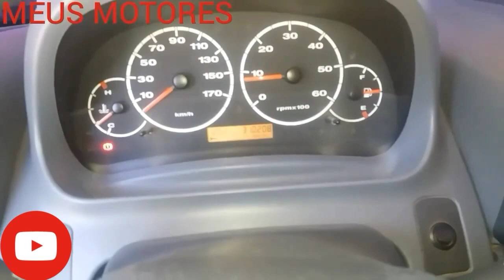Óleo na água....Ducato ano 13/14.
Fiat Ducato ano 13/14 óleo na água = trocador de calor.